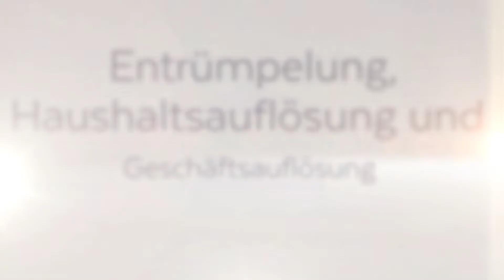Second Hand Shop und Haushaltsauflösungen Schröter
Entrümpelung, Haushaltsauflösung und Geschäftsauflösung Second Hand Schröter ist ihr Ansprechpartner für günstige und professionelle Entrümpelungen zum Festpreis. Wir sind Ihr kompetenter und zuverlässiger Dienstleister fürs Wohnung entrümpeln und Haushalt auflösen. Ob Hausrat, Sperrmüll oder Altmöbeln, wir kümmern uns um die fachgerechte Entsorgung und besenreinen Übergabe ihrer Wohnung. Ob Küche, Dachboden, Keller oder Garage – wir entrümpeln schnell und professionell.  Haben Sie Fragen zu ihrem Auftrag oder Änderungswünschen oder wünschen einen anderen Termin? Dann rufen Sie uns an!

Danziger Str. 12
79650 Schopfheim